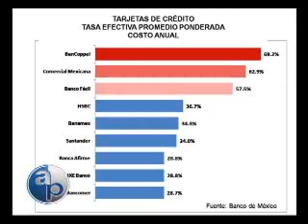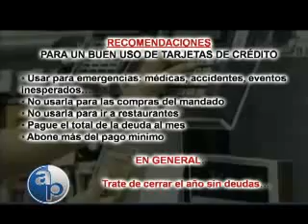26/09/2009 "Tarjetas de crédito: usura legalizada." Bloque 4b/6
"Tarjetas de crédito: usura legalizada." Los intereses que se permite que cobren los bancos podrían ser equiparados con el delito de la usura, pues el anatocismo y la indiferencia de las autoridades dejan en la indefensión al usuario. Leonardo Álvarez.